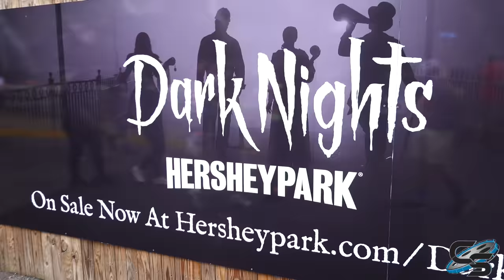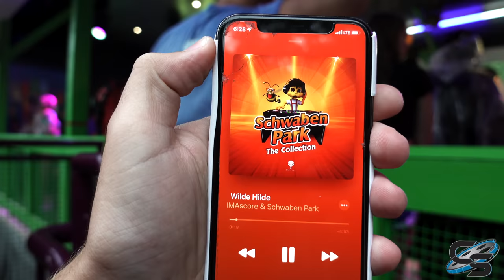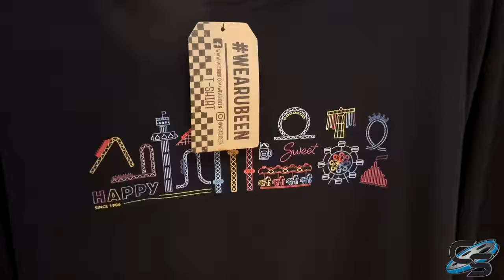Saying Goodbye to Wildcat on its Last Day! Hersheypark Vlog + Jolly Rancher Remix Review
Download Disney Emoji Blitz using my link on your mobile device or tablet

For a chance to win a starter pack, download Disney Emoji Blitz using my link on your mobile device or tablet

To enter the Starter Pack Sweeps, you must download using my link above and fill out this Google Form, which also contains the full rules

Jam City and The Walt Disney Company are not sponsors of this sweepstakes

We visited Hersheypark on the final day Wildcat would ever operate so we could ride it one last time- and this was easily our most memorable ride yet! Plus we also got to experience the all new Jolly Rancher Remix!

MY GEAR:
Sony a6500
35mm Lens
18-105mm lens
18-135mm lens
70-350mm lens
Sony ZV-1
Zoom H1n
MOZA AirCross Gimbal
AT2020

Production, Filming, & Editing: Sarah Anderson
Logo: Kristopher Werner
Intro: Casey Rentmeester